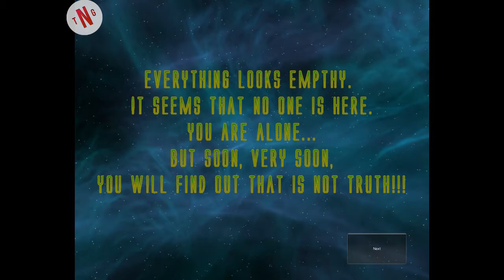Shoot Your Nightmare: Space Isolation gameplay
^GAME DESCRIPTION^
You are waking up on a planet ML-397. The year is 2299. And you have no idea where you are or who you are...
Everything looks empty. It seems that no one is here. You are alone...
But soon, very soon, you will find out that is not truth!

Shoot Your Nightmare: Space Isolation brings you the best sci-fi/horror FPS experience!

Key Features

    Slick futuristic 3D graphics - making a game feel like reality.
    You alone have yourself to rely on to prevent the apocalypse.
    Non-stop Sci-Fi FPS Alien Shooter Action!
    Awesome Sci-Fi Weapons
    Good known Poison Games GAMEPLAY!
    Easy controls

Find out what happened on the abandoned space base, on a planet ML-397!